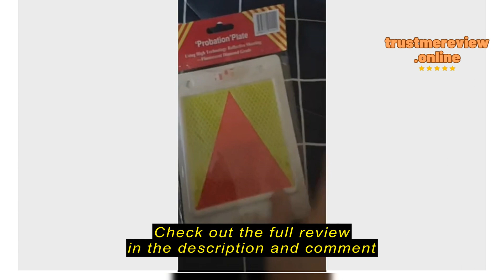Review SingularSolutions 🔥[SG READY STOCK]🔥 3M Probation Car Plate P plate Probation Plate For Ca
SingularSolutions

SingularSolutions 🔥[SG READY STOCK]🔥 3M Probation Car Plate P plate Probation Plate For Cars  2 PIECES Front and Back